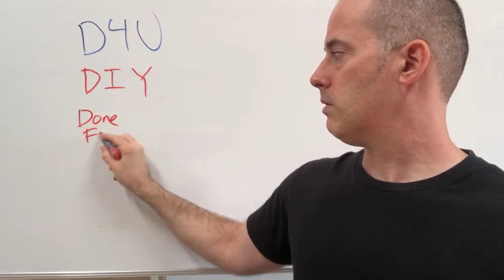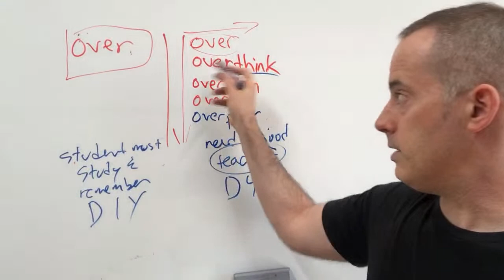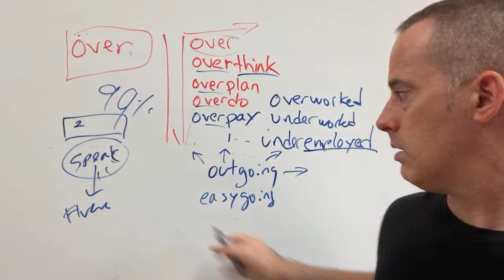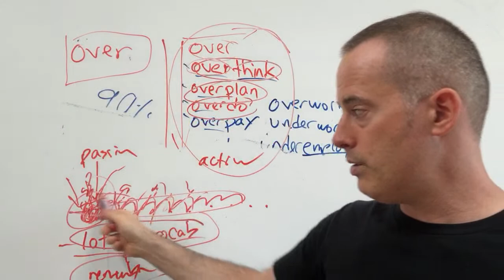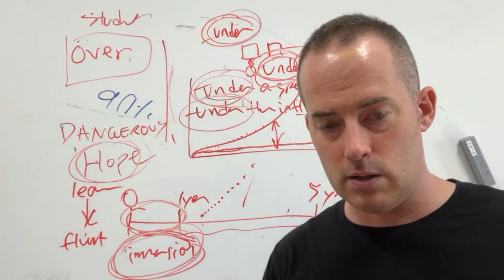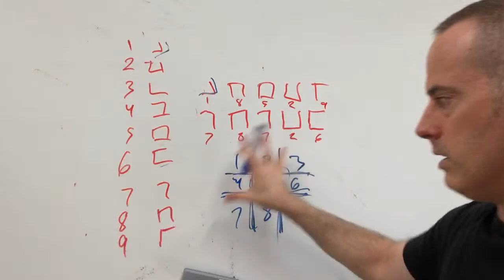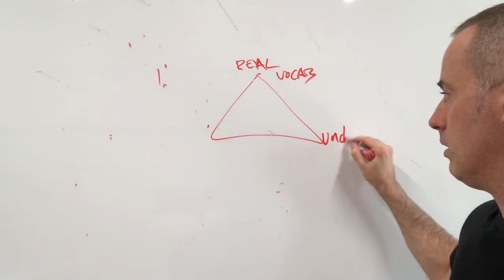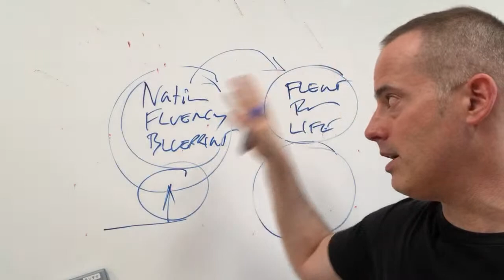Advanced Vocabulary & Done For You English Fluency - EnglishAnyone.com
In this video, I show you how to understand English like a native so you speak like one. This is "done for you" fluency, where you sit back, get the input you need to improve, and build speaking confidence automatically!